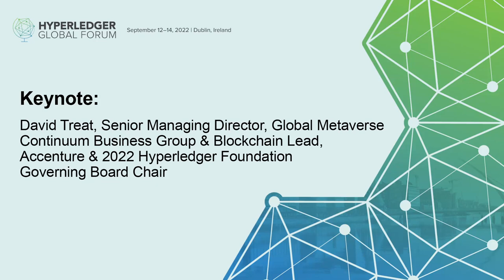Keynote: David Treat, Sr Managing Dir, Accenture & 2022 Hyperledger Foundation Governing Board Chair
Keynote: David Treat, Senior Managing Director, Global Metaverse Continuum Business Group & Blockchain Lead, Accenture & 2022 Hyperledger Foundation Governing Board Chair